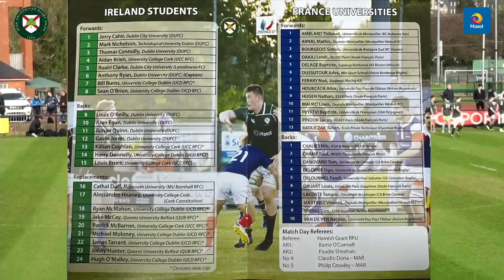Ireland Students v France Universities - 10th February 2023 - Full Game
The Mardyke, UCC, Cork
Kick Off - 3pm
Streamed by - Len Browne and Sport Export Cork